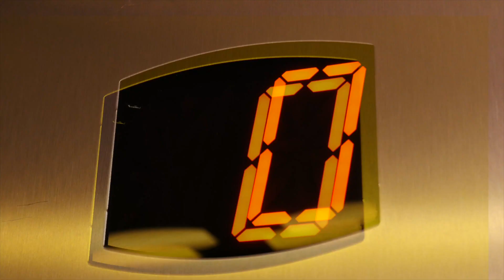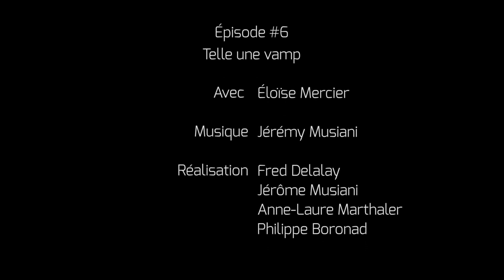BLURSDAY (Jour flou) - Épisode #6 : Telle une Vamp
🌸 Parce que Le Carré se veut unique...🌸

Votre théâtre se réinvente pour vous...🎥
Puisque vous ne pouvez plus venir à nous, nous avons décidé de venir jusqu'à vous !

Découvrez Blursday (Jour flou), une mini-série pas vraiment sérieuse, sur les fantasmes et angoisses d'un confinement saison 2.